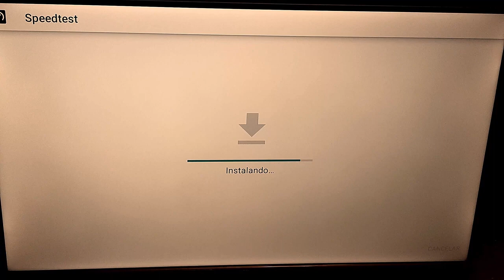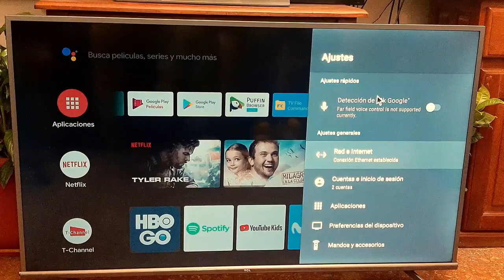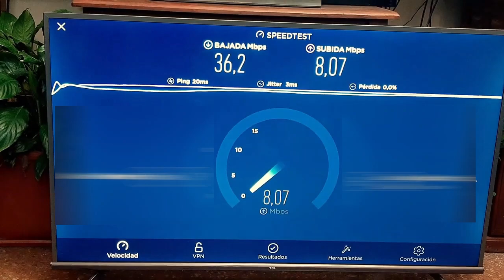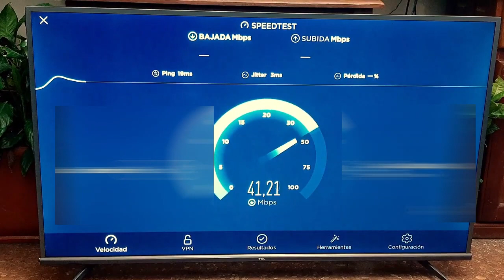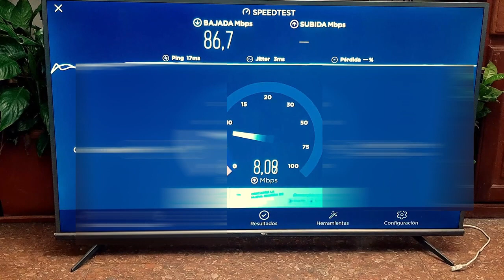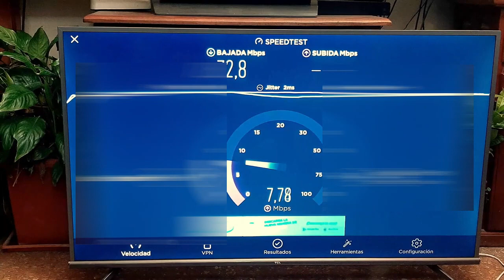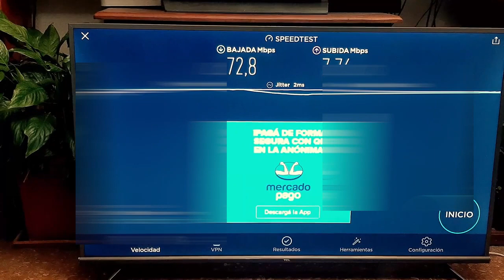Test de velocidad de internet wifi vs ethernet ANDROID TV TCL RCA HITACHI Cómo conviene conectar tv